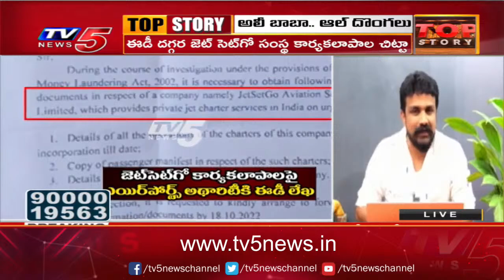ఆంధ్ర ప్రజలు అర్థం చేసుకోవాలి : Mahasena Rajesh Interesting Comments | TV5 News Digital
ఆంధ్ర ప్రజలు అర్థం చేసుకోవాలి
మహాసేన రాజేష్ ఆసక్తికర వ్యాఖ్యలు